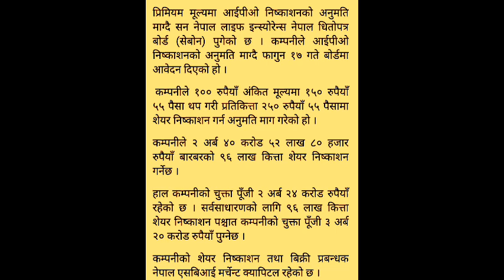Sun Nepal Life insurance ipo